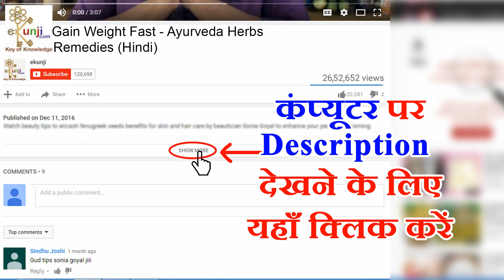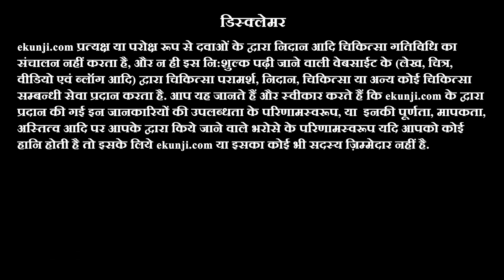ग्लोइंग स्किन कैसे पायें How To Get Glowing Skin